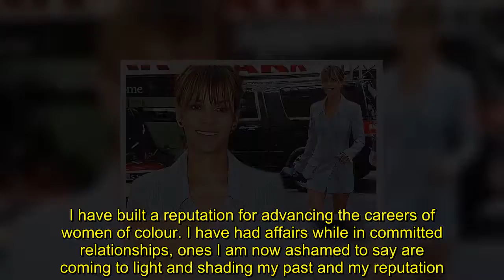Halle Berry looks fabulous as she flaunts her legs in a tuxedo dress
She's into her sixth decade.But Halle Berry looks as fabulous at 51 as she did as a youthful Bond girl, showing off her long, lean legs in a pale blue pinstripe tuxedo dress on Monday.The best actress Oscar-winner was  pictured as she arrived at the Matrix Awards in New York.  She is being honored at the industry event, which is held by the New York Women in Communications non-profit, a networking organization for women in communications.   Halle is one of seven women to be honored at the annual event, which this year will be hosted by the Today Show's Savannah Guthrie.The celebration comes as it was announced that Halle is to star in a remake of Jagged Edge.She will take on the leading role in the courtroom thriller, which is a remake of the 1985 movie starring Glenn Close and Jeff Bridges.Producers Matti Leshem and Doug Belgrad are in the early stages of developing the project for Sony Pictures, according to Deadline.In the original movie, Bridges' character, a wealthy publisher, was accused of brutally murdering his wife at their remote beach house. He hired Close's lawyer character to defend him and the pair embarked on a passionate affair.Robert Loggia was nominated for an Oscar for his role as a private detective in the movie.  Meanwhile, it was recently revealed that Hale is 'livid' with her former manager, who has been accused of sexual abuse.The actress said she was 'saddened' at first by allegations against her ex-manager Vincent Cirrincione and is now angry that he used his previous professional relationship with her 'to lure and manipulate innocent women'.She wrote on Instagram: 'Yesterday I was saddened by the alligations against my former manager, Vincent Cirrincione, but today I'm sick after reading the horrifying detailed accounts of his abuse towards 9 women.'I'm livid that he used me, and the role model he helped me become, to lure and manipulate innocent, vulnerable women of color for his predatory actions. I'm deeply hurt and I want these woman and countless others to know I see you. I hear you. You matter. I will fight for you.'Nine minority women have accused the Hollywood manager of sexual harassment and claim he made unwanted sexual advances toward them over a period of two decades.However, he denied any wrongdoing in a statement to the Washington Post, claiming that all relationships were consensual.He said: 'We live in a time where men are being confronted with a very real opportunity to take responsibility for their actions. I support this movement wholeheartedly. I have had female clients and employees my entire career in this industry. I have built a reputation for advancing the careers of women of colour. I have had affairs while in committed relationships, ones I am now ashamed to say are coming to light and shading my past and my reputation. I can say without a doubt that I have never used favours, sexual or otherwise, as a reason for managing anyone. I want to make it clear that not one of those relationships were